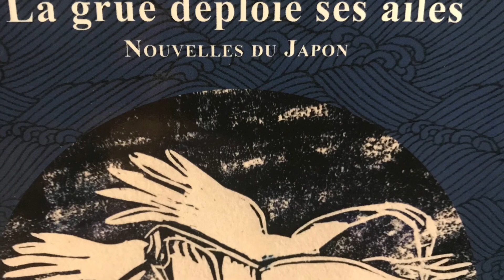OK 02 Vieillards